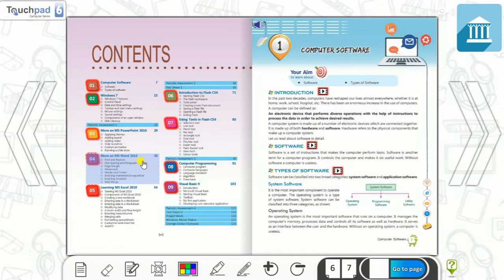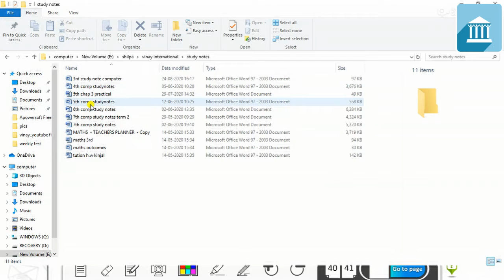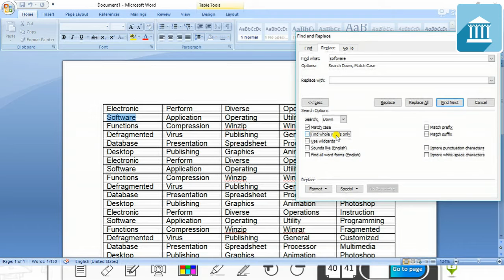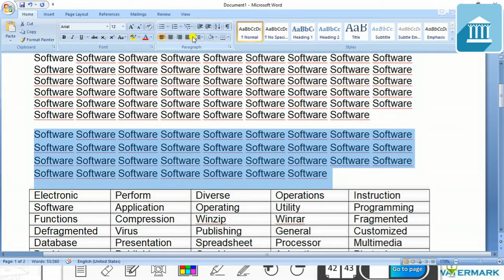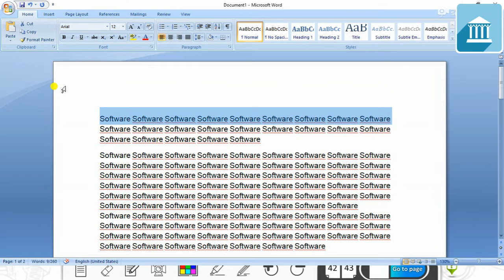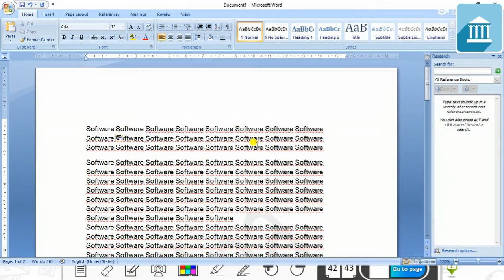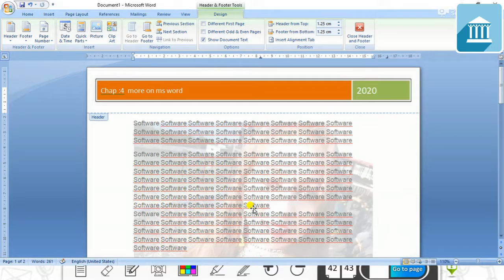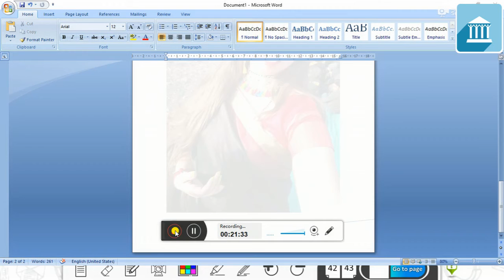Grade - 6 : Computer : Chapter 4 (Part 1)